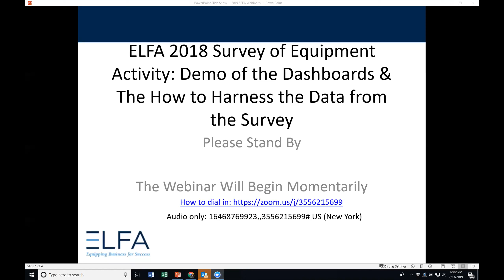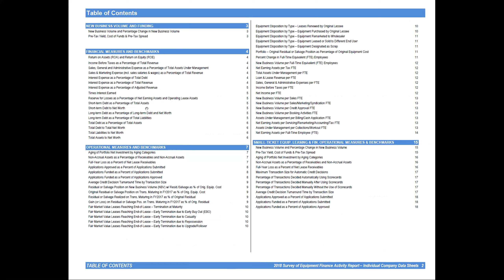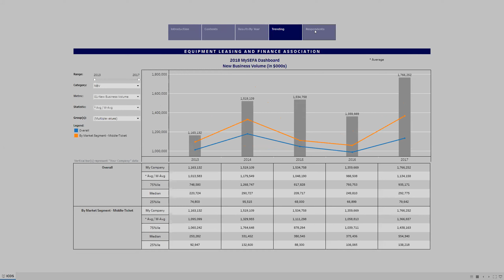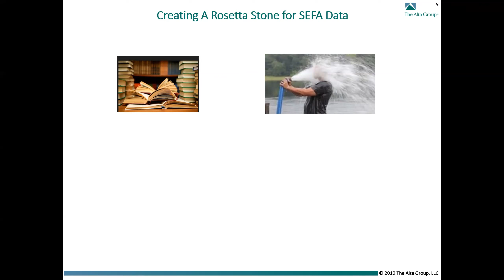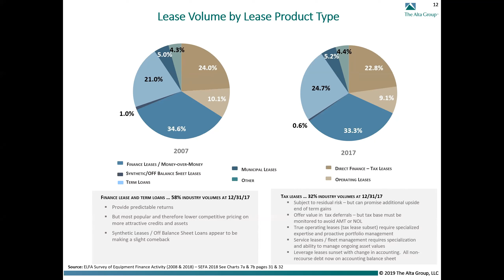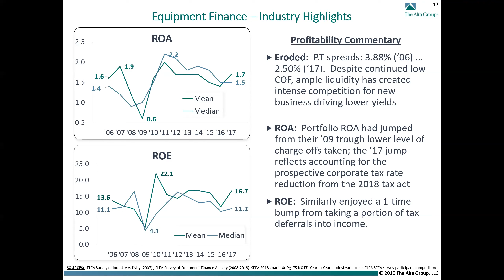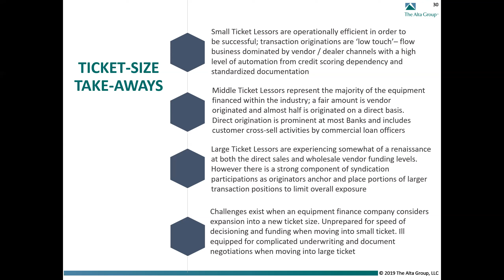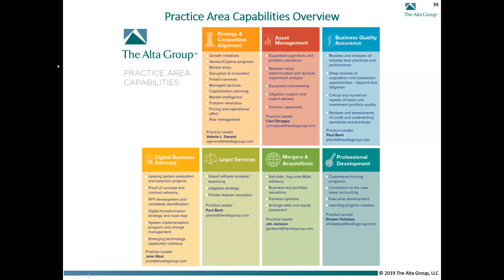2018 Survey of Equipment Finance Activity Webinar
Demo of the dashboards and how to harness the data from the survey.